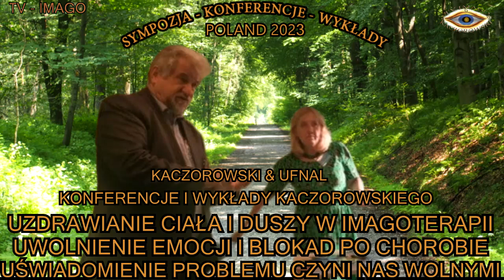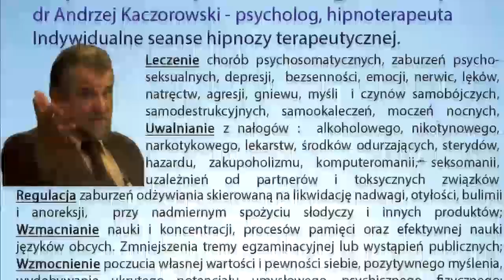UZDRAWIANIE CIAŁA I DUSZY W IMAGOTERAPII UWOLNIENIE EMOCJI I BLOKAD PO CHOROBIE/ TV IMAGO 2023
TV IMAGO 2023 UZDRAWIANIE CIAŁA I DUSZY W IMAGOTERAPII UWOLNIENIE EMOCJI I BLOKAD PO CHOROIE,UŚWIADOMIENIE PROBLEMU CZYNI NAS WOLNYMI. KONFERENCJE I WYKŁADY KACZOROWSKIEGO